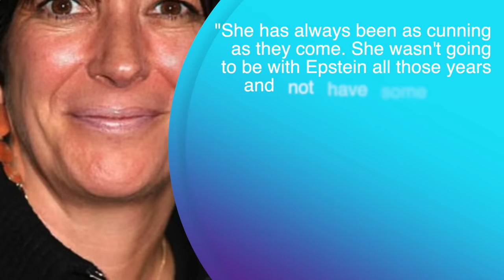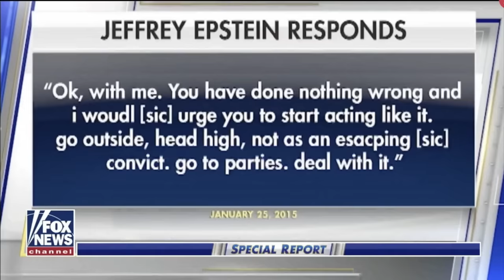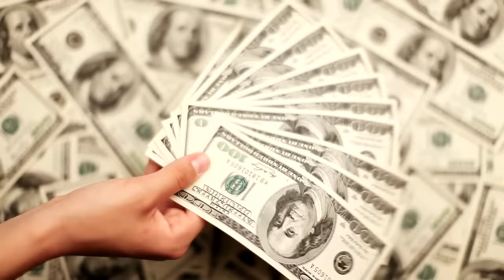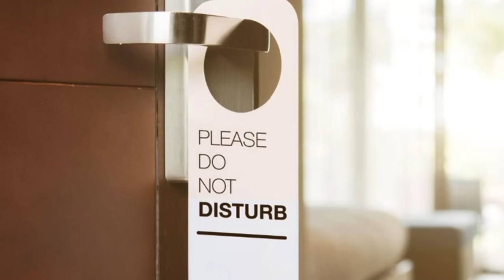Ghislaine Maxwell Latest || Newly Released Documents Reveal Twisted Filthy Rich Lifestyle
Ghislaine Maxwell sobs behind bars after FBI found her hiding in a New Hampshire mansion. Will unsealed court documents force Ghislaine to start dropping names to escape justice in court?

Her accuser, Virginia Roberts Giuffre, says Ghislaine Maxwell, Jeffrey Epstein, and friends sexually abused her. Ghislaine is charged for grooming minors. True crime recaps is catching you up on the latest Ghislaine Maxwell news, including the Fox Nation analysis of her behaviour, her husband’s name, and how the FBI found her in a Bradford, New Hampshire hideaway.

𝐖𝐡𝐚𝐭 𝐢𝐬 𝐚 𝐫𝐞𝐜𝐚𝐩?
"A summary of what has been said; a recapitulation." -- Oxford Dictionary. As a true crime story, a recap is used to summarize the case up to time of posting. We are making such material available in our efforts to advance understanding of the crime and information surrounding it. All information comes from published sources, credited here. ⤵️